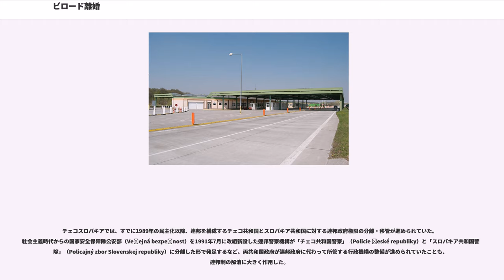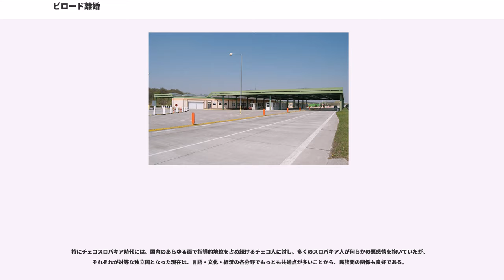ビロード離婚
スロバキア・チェコ関係

ビロード離婚（ビロードりこん）は、チェコとスロバキアの両共和国によって1993年1月1日に実施されたチェコスロバキア連邦共和国の連邦制解消を指して主に西側メディアが名付けた通称である。チェコおよびスロバキアでは単に「チェコスロバキア解散」（チェコ語:Zánik Československa、スロバキア語:Zánik Česko-Slovenska）または「チェコスロバキア分離」（チェコ語:Rozdělení Československa、スロバキア語:Rozdelenie Česko-Slovenska）と呼ぶ。

チェコスロバキアの共産党政権が倒れた1989年11月17日の民主化革命に続いて、連邦解消時にもユーゴスラビア紛争のような武力衝突を免れたことから、チェコスロバキアの民主化を「滑らかな布」にかけて「ビロード革命」と呼んだことにちなんで西側メディアが離婚に見立てて名付けたものである。このとき、先の革命をビロードと隠喩したのはフランス人であったとされる。

歴史的に工業化が進んでいたチェコ共和国（旧・チェコ社会主義共和国）のGDP（国内総生産）は1990年代初頭、スロバキア共和国（旧・スロバキア社会主義共和国）に比べ20％上回っていたが、成長率の伸び悩みが大きな問題となっていて、チェコの政界ではスロバキアが経済的な重荷となって経済成長が妨げられているとの見方が広まっていた。

こうした状況を背景に1991年1月、チェコ共和国はスロバキア共和国に対する経済支援資金の拠出を停止した。当時、多くのチェコ人やスロバキア人は連邦の存続を求めていたが、スロバキアの政界では、1990年のいわゆる「ハイフン戦争」を経て、構成国の自由裁量権を更に拡大した国家連合制への移行や、完全な独立と主権回復を主張する意見が台頭するなど、連邦制の廃止とチェコとの離別が声高に叫ばれ始めた。スロバキアへの分権促進を巡り、連邦政府とスロバキア共和国政府の間では激しい応酬が続いた。

チェコ政界の急進的な市場経済改革論者で、スロバキアの切り離しを主張していたチェコ市民民主党のヴァーツラフ・クラウスは、スロバキア政界の連邦解体論者だった民主スロバキア運動のヴラジミール・メチアルに接近し、連邦解消を提案。同年の連邦議会人民院選挙で、チェコ市民民主党および民主スロバキア運動がそれぞれの共和国の第1党に躍進したことを受け、同年6月から分離に向けた激しい交渉が始まった。

しかし7月17日にスロバキア国民議会が一方的にスロバキア共和国の国家主権宣言を採択したため、その6日後にブラチスラヴァで開かれた両党の協議で、スロバキア政界の動きを追認する形で連邦解体が正式に合意され、8月26日、ブルノのトゥーゲントハット邸でクラウスとメチアルがチェコスロバキアの連邦解体の合意文書に署名した。

この時、すでにユーゴスラビアでは、同様の連邦離脱問題を巡って内戦が始まっていたが、チェコ、スロバキアの両共和国の交渉は平和的な連邦解体を行うための行政事務手続きの協議に移行した。

連邦議会は11月13日にチェコ、スロバキア両国の領土分割などを定めた「チェコおよびスロバキア連邦共和国資産のチェコ共和国およびスロバキア共和国への分割およびチェコ共和国およびスロバキア共和国への移行に関する基本法」（Ústavný zákon o delení majetku Českej a Slovenskej Federatívnej Republiky medzi Českou Republikou a Slovenskou Republikou a jeho prechode na Českú Republiku a Slovenskú Republiku, チェコスロバキア連邦議会1992年法律第541号）を、11月23日には、連邦の解体を1992年12月31日に行うことを定めた「チェコおよびスロバキア連邦共和国の終了に関する基本法」（Ústavný zákon o zániku Českej a Slovenskej Federatívnej Republiky, チェコスロバキア連邦議会1992年法律第542号）をそれぞれ採択。これらの基本法に基づいて1993年1月1日午前0時に連邦制が解消された。

チェコスロバキアでは、すでに19...